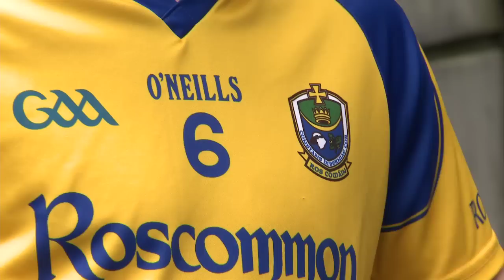Dubs and Rossies battle for U21 crown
Dublin aim to win their third U21 All Ireland Title when they face Roscommon at O'Connor Park, Tullamore on Sunday. Roscommon's Paddy Brogan and Kevin O'Brien from Dublin were speaking at the Photocall ahead of the final.

This is Cadbury's seventh year as sponsor of the Cadbury GAA Football U21 Championship and it continues to go from strength to strength. Cadbury are calling on all Dublin and Roscommon fans to show their support for their county by heading to O'Connor Park, Tullamore on Sunday 6th May at 2pm.